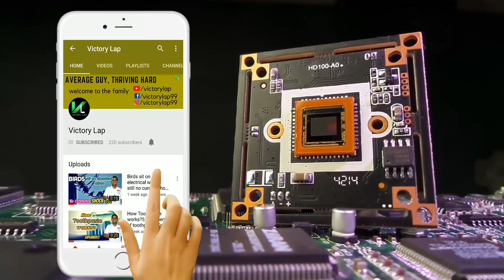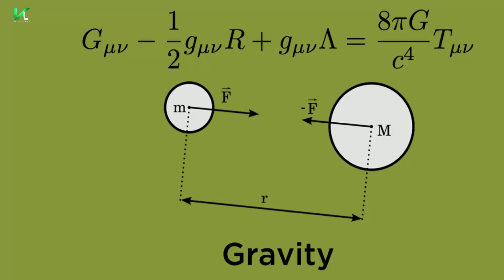How Gravity Lights Technology Works? | Full Mechanism Explained | How to make at Home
Hello dost,
Umeed hai aap aache hoge.
Iss video mein maine aapse baat ki hai Gravity Lights Technology ke baare mein ki ye kya hai ye kese kaam karta hai.
Maine iss video mein Gravity Lights Technology ghar pe kese banaye iss baare mein bhi baat ki hai and saath-saath aapko ye bhi batane ki koshish ki hai ke ye Technology Solar Energy se bhi zyada aachi kese hai.
Maine iss video mein ye bhi bataya hai ke isme kese Potential Energy convert hoti hai Finally Electrical Energy mein and bich mein kon-kon se aur energy conversions hote hai.